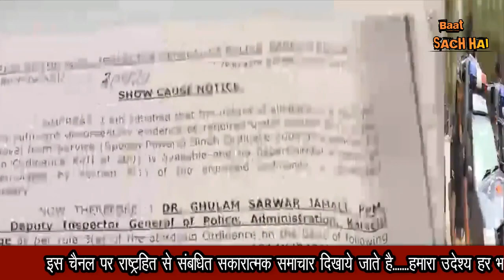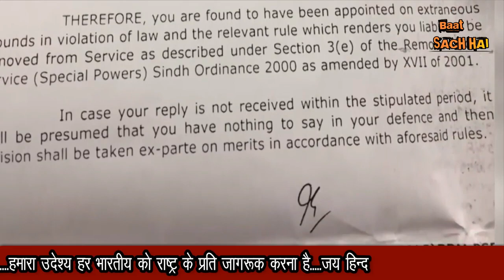अपने ही दांव से चित्त हो गए इमरान